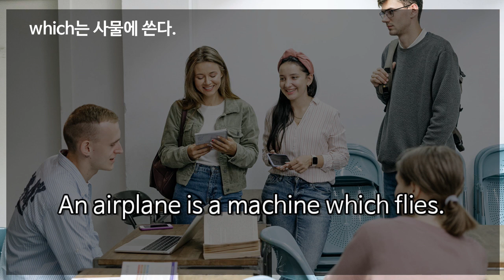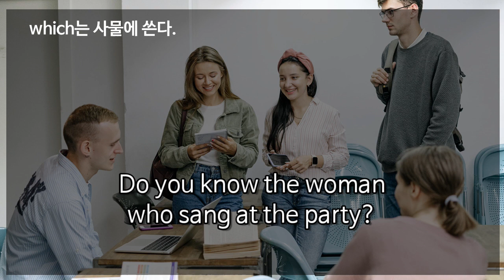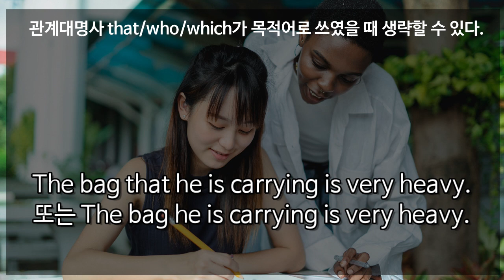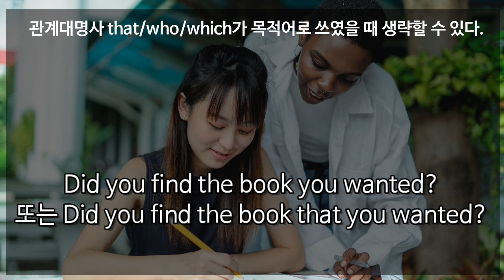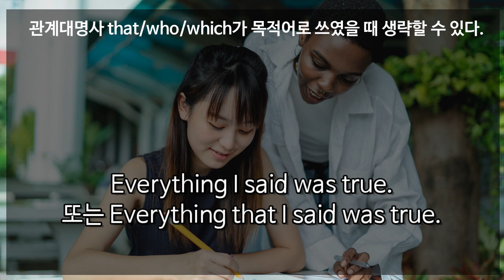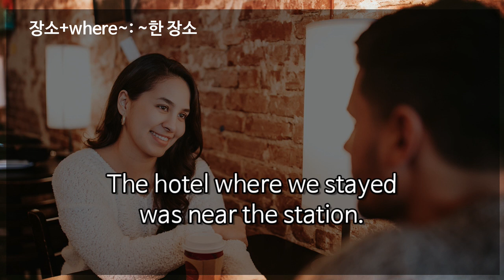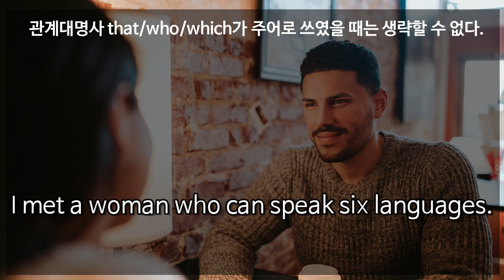기초영어회화: 관계대명사 who, which, that, where[한영자막] 영어말하기 및 듣기 실습, 영어공부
기초영어회화: 관계대명사 who, which, that, where[한영자막]
이번 영상은 관계대명사 who, which, that, where 에 관한 영어말하기 연습입니다.
잘 듣고 열심히 따라해보세요!

영어말하기 및 듣기 실습, 영어공부